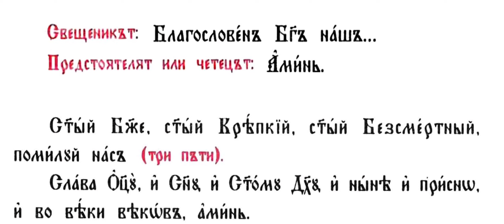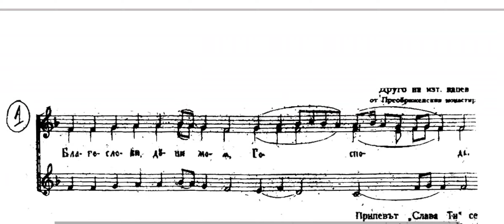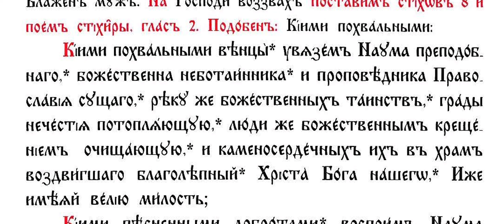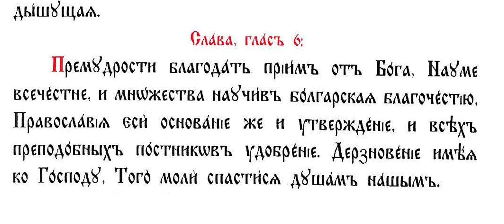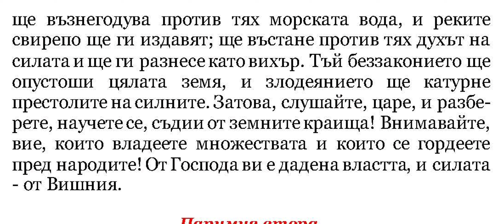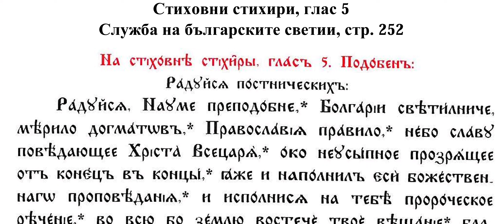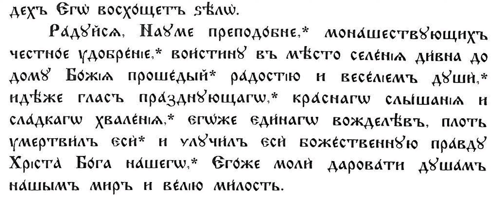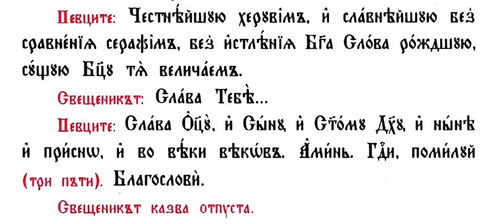Св Наум Охридски 19/20.06.23 Вечерня